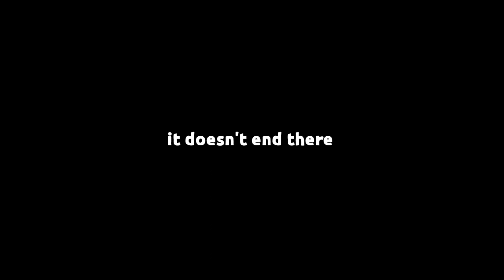Monaco + Rain | Confidence Boosted Zhou || MONOPOSTO My TEAM S1 R7 [Monaco]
Monaco + Rain | Confidence Boosted Zhou
So hey guys I am back and I am back with a new video of Monoposto My Team Championship. This time we raced in Monaco yes with rain. a very wet race. We went out on wet tyres which worked the best we believe as we managed to get the pole position in that difficult rainy conditions. In the race...wow a lot of things happened. And oh dear the race finish. Alonso in P2 alongside Zhou who scored back-to-back podiums. Zhou really put it out...he fought with his experienced teammate Bottas and conquered the P3 for him. Many drivers were also the victim of Monaco + Rain. including Max and Lewis who may have crashed with each other giving them a DNF...
Overall this was a very demanding race. but we managed to bounce back with a win + fastest lap. Also Mick recovered well after his first lap incident with Sainz. We'll meet you next time...

*little correction. actually Vettel and Tsonoda were disqualified from the Spanish GP as their team failed to provide the minimum fuel sample that is required after the race. (But on that contrary in the beginning clips I put the image of another fuel sample rule with is not totally related to the rule for which Vettel and Tsonoda were disqualified)
Season 1 Grid -
▪️ANKITROY RACING - 45 Ankit ROY, 47 Mick SCHUMACHER
▪️FERRARI - 16 Charles LECLERC, 55 Carlos SAINZ
▪️REDBULL - 33 Max VERSTAPPEN, 11 Sergio PEREZ
▪️MERCEDES - 44 Lewis HAMILTON, 63 George RUSSELL
▪️ALFA ROMEO - 77 Valtteri BOTTAS, 24 Guanyu ZHOU
▪️McLAREN - 3 Daniel RICCIARDO, 4 Lando NORRIS
▪️ALPHA TAURI - 10 Pierre GASLY, 22 Yuki TSONODA
▪️ALPINE - 14 Fernando ALONSO, 31 Estaban OCON
▪️ASTON MARTIN - 5 Sebastian VETTEL, 18 Lance STROLL
▪️WILLIAMS - 23 Alex ALBON, 6 Nicholas LATIFI
♦️Second YouTube Channel Link (A2ND)